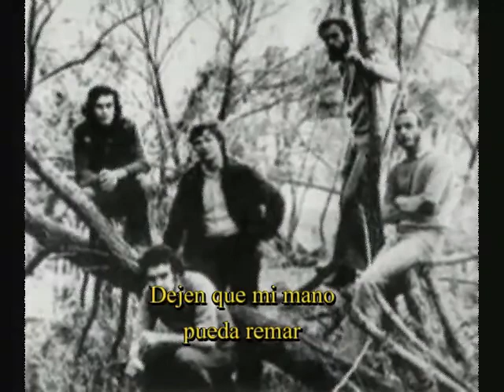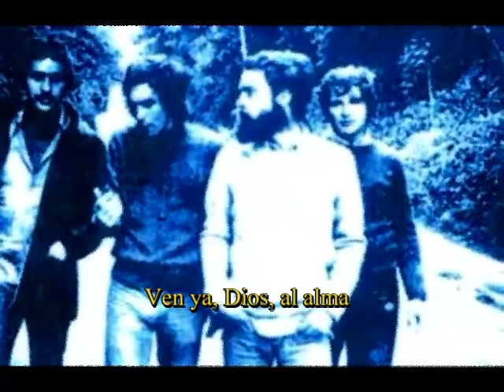Contraluz - La Sarna del Viento (Subtitulada)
Canción extraída de "Americanos", editado en 1973.
Contraluz es un grupo Argentino de rock progresivo, formado en 1969 en Martínez, Gran Buenos Aires.